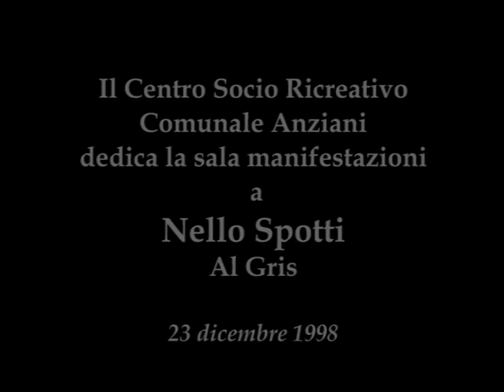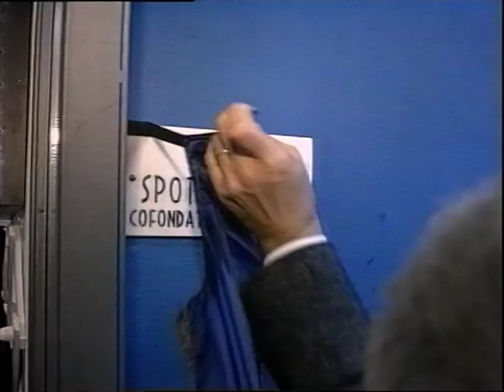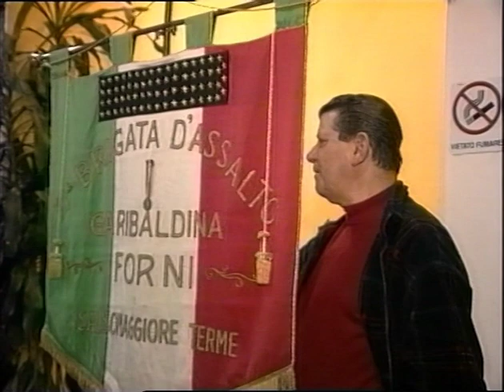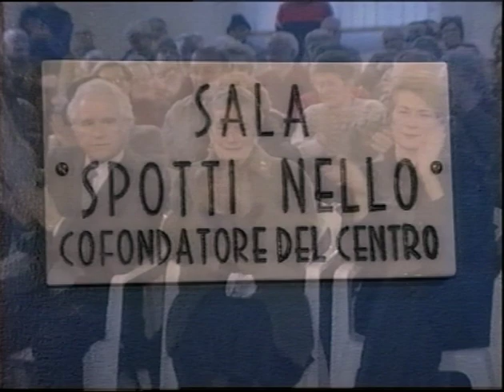1998 Centro Anziani sala dedicata a Nello Spotti Al Gris